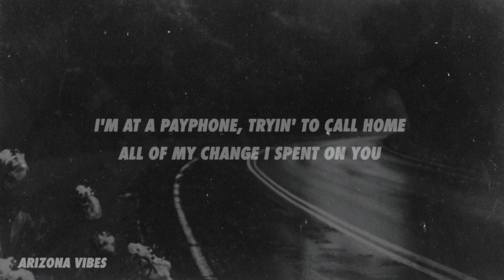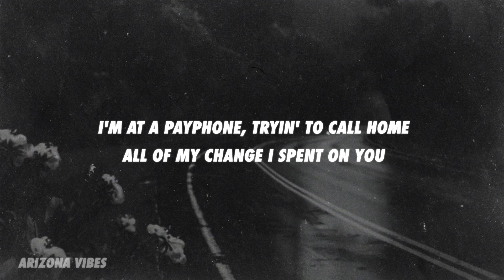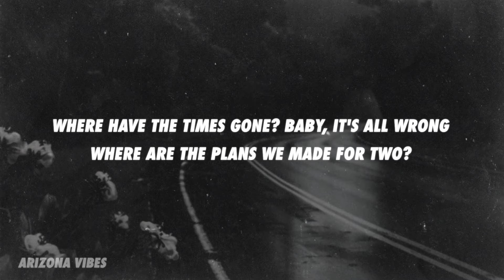Samra - Weisse Orchideen (Lyrics)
[Hook: Adam Levine]
I'm at a payphone, tryin' to call home

[Part 1: Samra]
Wer würde an mei'm Grab steh'n und wein'n
Wenn ich wieder zu viel Gas geb' auf Alk
In die Gegenspur ras' und es knallt
Und der Bentley in Flamm'n steht auf nassem Asphalt? (Rrah)
Wer würde für mich beten, dass Allah mich sieht
Während mich Sanitäter aus dem Wagen zieh'n
Und versuchen, zu reanimier'n?
Sag mir, wer würde ehrliche Tränen verlier'n? (Wer?)
Wenn ich aufhör' zu atmen im Blaulicht
Wallah, jeder ist dein Freund, wenn du drauf bist (Haha)
Und jeder ist dein Freund, wenn du Million'n hast (Ja)
Aber sag mir, wer bleibt da, ja, auch ohne das?
So viele Hurensöhne am heucheln
Doch ich weiß, was Familie bedeutet
Und wallah, halt' ich jemals den Atem an
Dann blüh'n weiße Orchideen da am Straßenrand

[Post-Hook: Adam Levine]
I'm at a payphone
At a payphone

[Part 2: Samra]
Die letzten Worte für den Notarzt
Fick' die Bastarde, die mit mir auf Koks war'n
Und sich verpisst haben, als ich nicht mehr klarkam
Heute müssen all die Wichser wieder mit der Bahn fahr'n
Seh' Mama wein'n, denn ihr Sohn ist in den Nachrichten
Und Dunya schrei'n, weil ich jede Nacht nach Gras rieche
Baller' Pill'n, damit ich kurz ma' keine Angst schiebe
‎vivinox, damit ich endlich nicht mehr wach liege
Sag, wer würde mich denn lieben, wenn ich gar nichts hab'?
Keine Mastercard, kein'n Verlagsvertrag
Meine Seele voll Pflaster, ich will nicht heil'n
Ja, wir predigen Wasser, doch trinken Wein
Hoff', ihr werdet an mein' Grab steh'n und lachen
Die, die mich lieben, und die, die mich hassen
Nein, den Jung'n konnte keiner versteh'n
Aber Trän'n fall'n wie Regen auf weiße Orchideen

[Bridge: Samra & Adam Levine]
(I'm at a pay-) Blut tropft auf die Air Force 1 (-phone)
Ist okay, ja, wenn Gott nicht mehr warten kann
(Pay-) Doch halt' ich jemals den Atem an (-phone)
Blüh'n weiße Orchideen da am Straßenrand

(At a payphone)